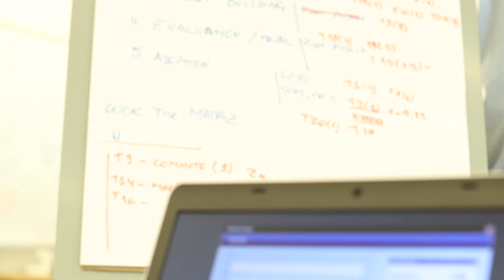Ching Soo in MIT Executive Program in General Management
The Executive Program in General Management (EPGM) is a multi-modular general management and leadership program that develops key skills such as:
* Making technology-enhanced strategic decisions
* Building collaborative organizations
* Managing key talent across global markets
* Integrating an innovative and entrepreneurial mind-set into corporate culture This innovative program is designed around MIT Sloan Executive Education’s three Executive Certificate tracks: Management and Leadership, Strategy and Innovation, and Technology, Operations and Value Chain Management.